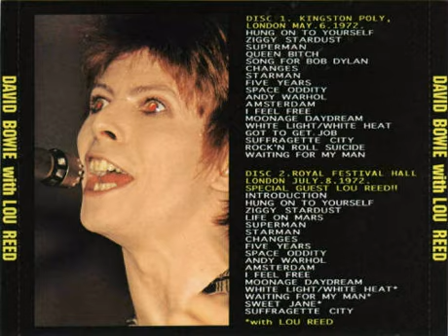David Bowie Royal Festival Hall London july 8th 1972 ( audio )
cd 2 only

attendence 3000

Kenny Everett announced David; "the second greatest thing next to God.."

Afterwards Melody Maker reported..." A STAR IS BORN"

it also was the first appearance of Lou Reed in England, doing 3 songs together